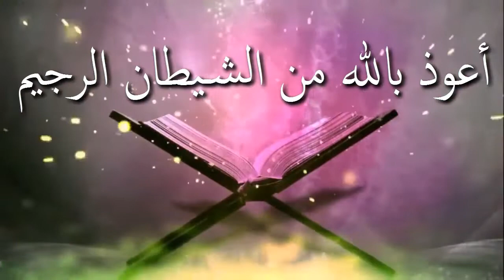সেজদায় সাহু করার সঠিক পদ্ধতি কি এবং কি কি কারণে সাহু সেজদা করতে হয় ᴴᴰ┇শাঈখ আবু খাওলা